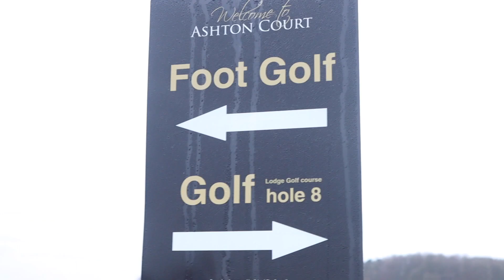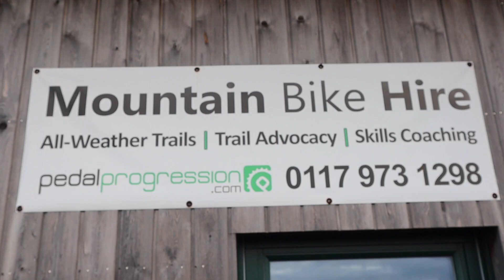5 things to do in Bristol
Have you ever wondered what to do in Bristol?
Here are the top 5 adventurous things to do for a big day out in Bristol!
Big thanks to local lad @realdramrob for the suggestions.